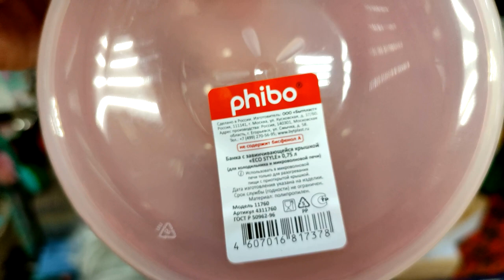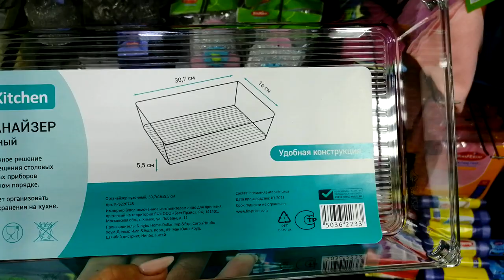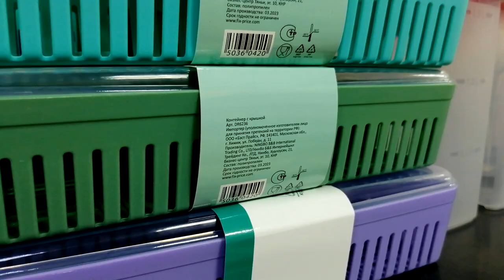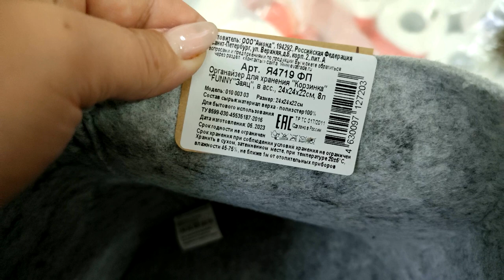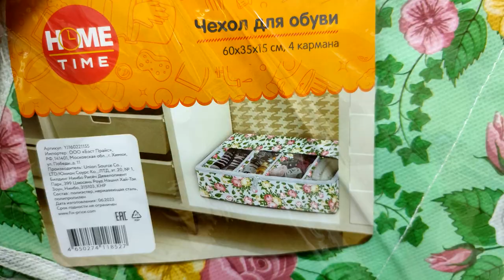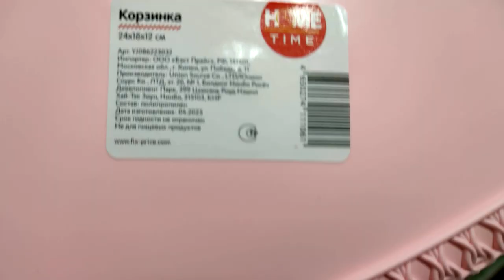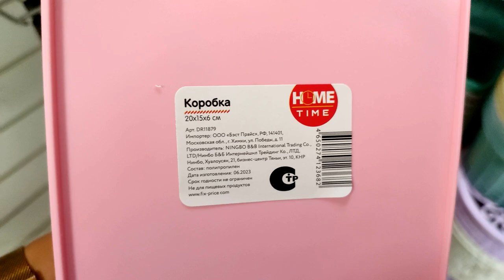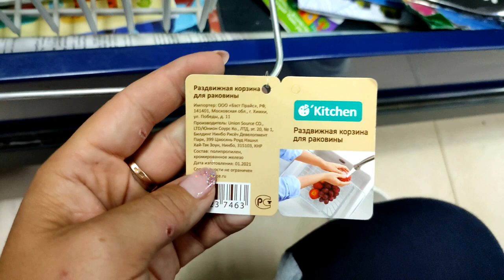ФИКС ПРАЙС ▶️ ТОВАРЫ ДЛЯ ХРАНЕНИЯ